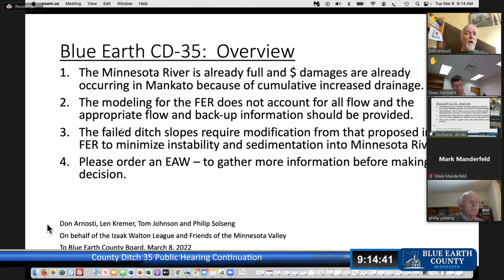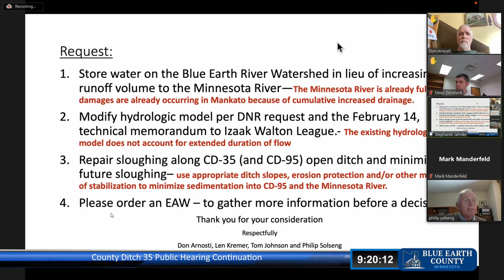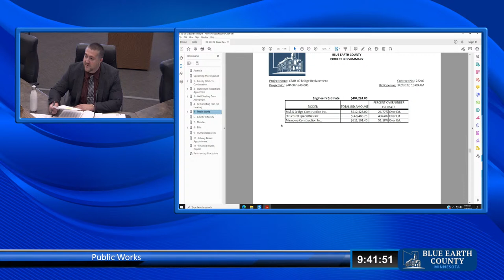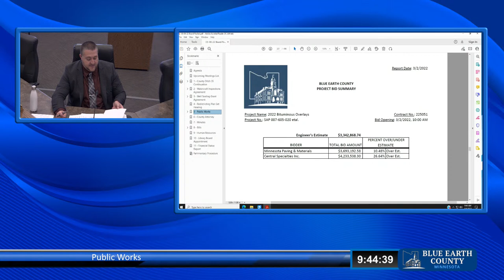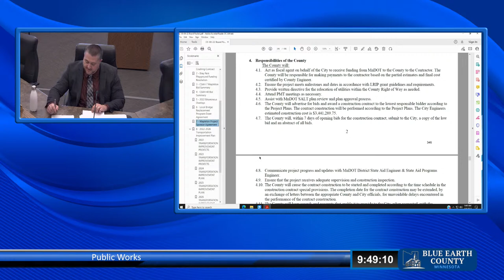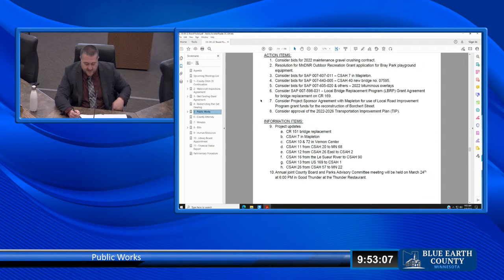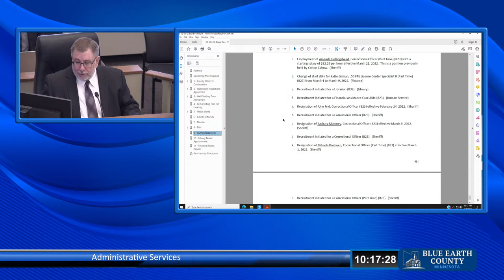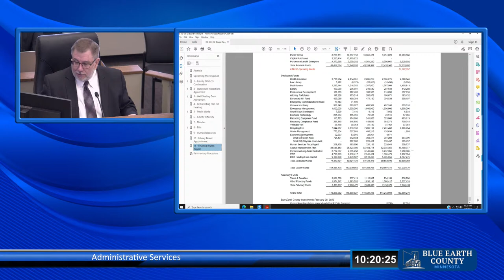Blue Earth County Commissioners Meeting for March 8th, 2022, Episode #221 Official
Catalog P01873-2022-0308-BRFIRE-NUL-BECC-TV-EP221